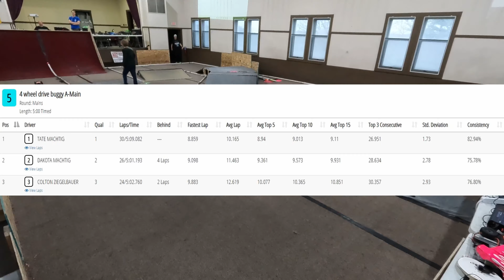S2W12 05 4WD Buggy A Main